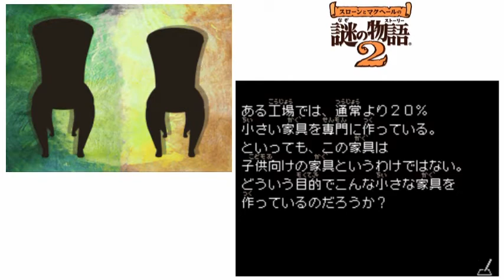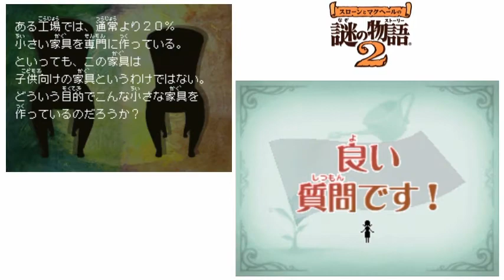スローンとマクヘールの謎の物語２をひっそり実況プレイ24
「良い質問ですね」

・ゲームは、1問ずつ問題を解いていくことで進行する。問題文には、主に物語の結末だけが書かれている。なぜその結末になったのか、理由を解き明かすことがプレイヤーの目的である。